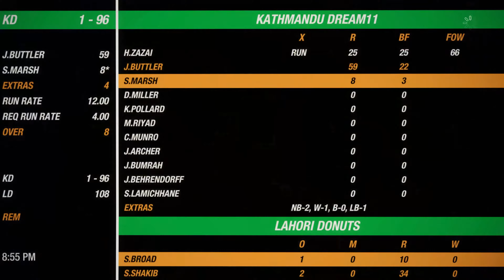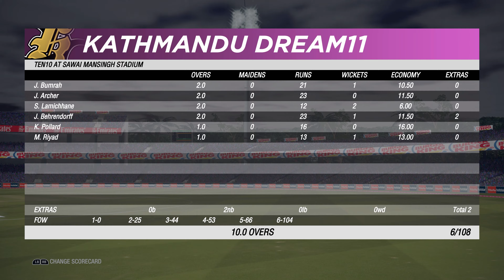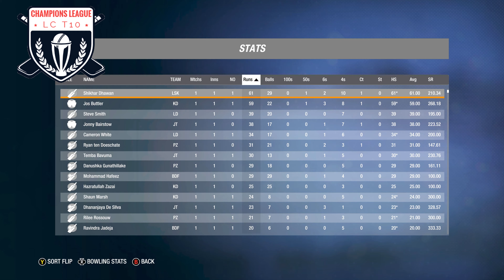Kathmandu Dream 11 Vs Lahori Donuts - Quarter Final #3 - LC T10 Champions League [4K]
The long-awaited LC T10 Champions League is finally here. It's a new league that breaks all the boundaries by which we are confined and creates a new and open world. International teams from all around the world will be participating in this league, and here is the first match in the playoffs, Quarter Final #3 it's Kathmandu Dream 11 Vs Lahori Donuts!